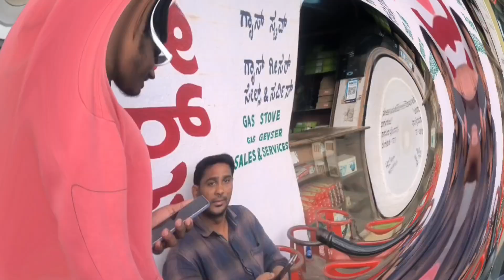Turining 0 into 1000 in 60 Minutes challenge kannada |youtubersನ ಕತೆ ಬೀದಿ ಪಾಲಯ್ತು ನೀವೇ ನೋಡಿ.🥺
ಬೀದಿ ಪಾಲಯ್ತು ನನ್ನ ವ್ಯಥೆ || My Friend challenge ನೀವೇ ನೋಡಿ.

challenge video in public
challenging video in public